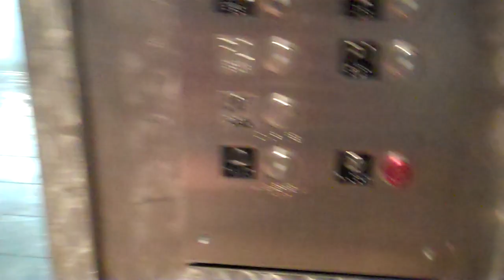FINAL RIDE-Montgomery Hydraulic Elevator-L St Plaza-Sacramento, CA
EW! An old video before I hit puberty, HELLO! Filmed in 2014, this is the last video I ever took of this elevator. This elevator along with most of the mall no longer exists, unfortunately. It had an awesome bell on P1 and it always ran like crap. Still, it's a childhood elevator that I lost.